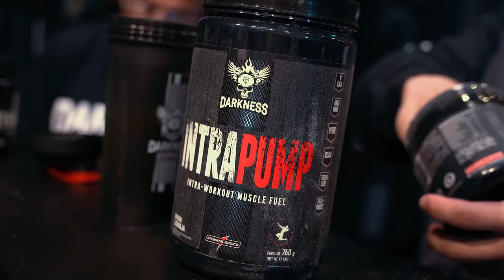ÚLTIMA ATUALIZAÇÃO DO THIAGO LINS! | *rumo ao ExpoSuperShow*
Faltando alguns dias para o maior show de Bodybuilding do Brasil, o gigante Thiago Lins, atualizou junto com Superman e o mestre Johann seu físico completo!
O time da Integral Médica está pesadíssimo, todos trabalhando arduamente para buscar seu melhor shape no palco.
Contamos com a torcida de vocês!